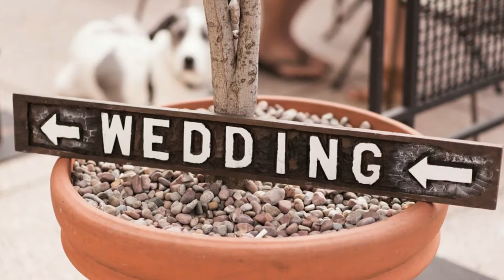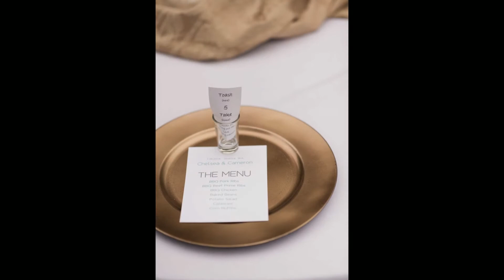Chelsea & Cameron Rainier Rooftop Park Seattle Wedding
Chelsea & Cameron were married outside in downtown Seattle surrounded by the city at the Rainier Rooftop Park. A large outdoor wedding of 200 guests in a beautiful outdoor ceremony and reception.

Seattle Wedding Photographer
Rebecca Ellison Photography

Downtown Seattle, Outdoor wedding, urban wedding,
Photographed by Seattle Wedding Photographer Rebecca Ellison Photography